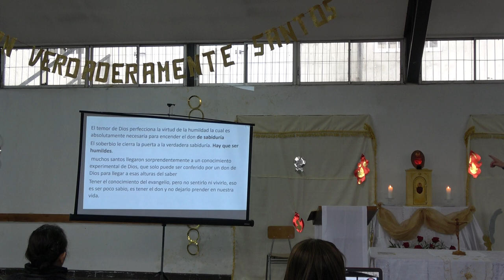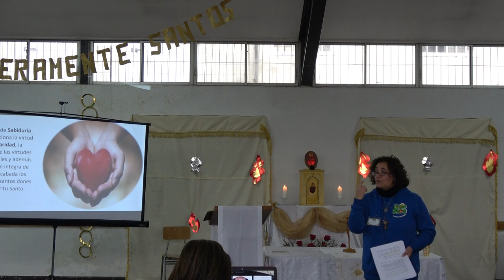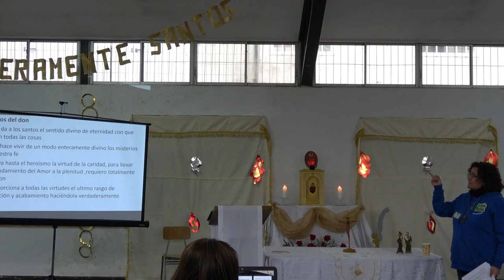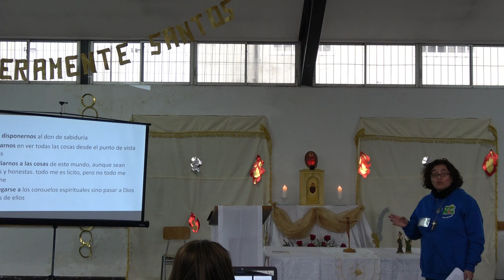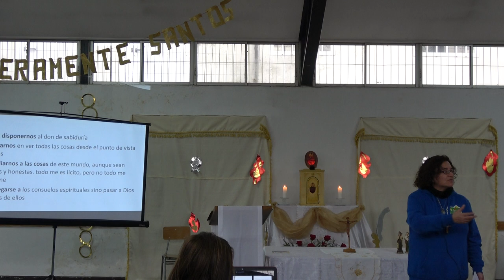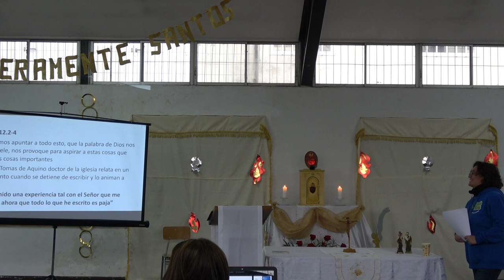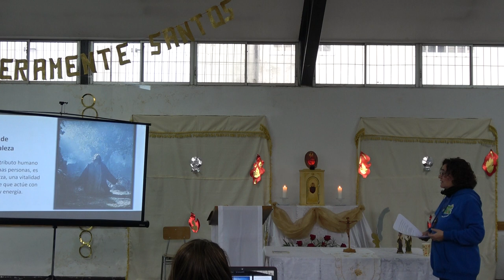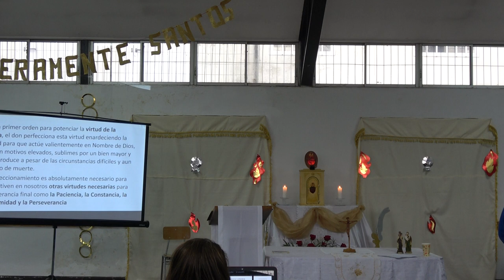ENCUENTRO JARDIN PARA DIOS JUNIO 2024 00030